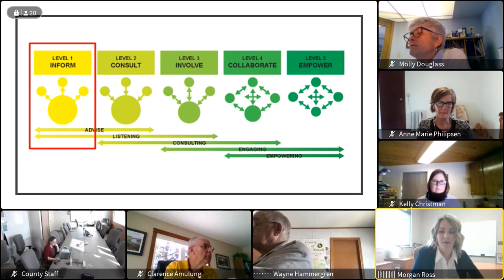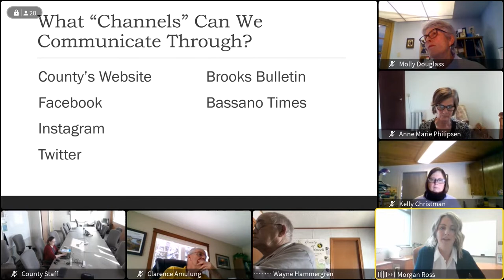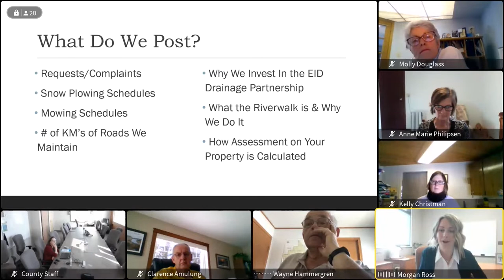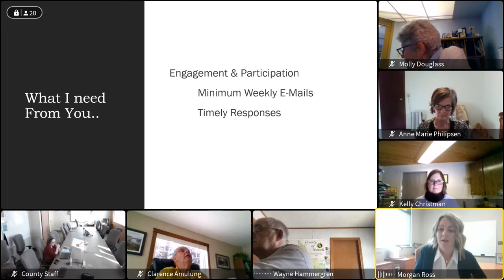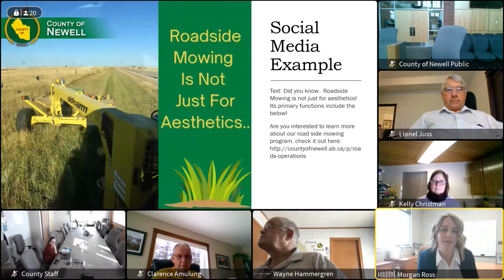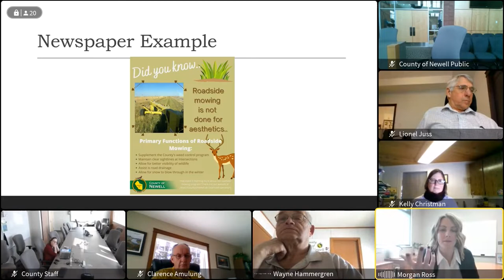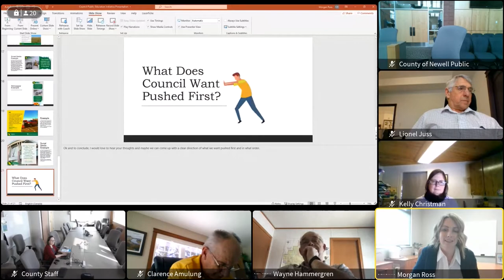20210211 Council Mtg PM Updated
DELEGAIONS CON'T
00:00 Communications Strategy (M. Ross, Projects Assistant)
28:33 Elemental Energy - Brooks II Project Community Benefits Proposal (W. Patterson)
ADMINISTRATIVE BUSINESS CON'T
53:44 Restricted Surplus Review & Approval of Year End Transfers
1:07:45 Resolution in Support of Federation of Canadian Municipalities Asset Management Program Grant - Road Condition Study
1:10:05 Allocation of Municipal Operating Support Transfer (MOST) Funding
1:22:52 Letter from MD of Bonnyville - Need for a Stronger Western Canadian Municipal Advocate
1:24:34 Rural Municipalities of Alberta (RMA) Spring 2021 Convention (March 16-17, 2021)
1:26:20 Assessment Model Changes - Public Awareness
1:38:06 Cheques for Payment
1:39:08 Payment Register
Requests for Functions of Council
MUNICIPAL SERVICES BUSINESS CON'T
1:39:40 Tender Award - One Tree Road Overlay
POST AGENDA ITEMS
1:42:02 Request for Letter of Support - EID Expansion Limit Plebiscite
INFORMATION ITEMS
1:47:30 Letter from County of Stettler No. 6 - Uncollectable Property Taxes in the Seniors Housing Requisitions
1:48:51 Update - Lathom Solar Project
1:51:02 Mini Bus Monthly Report (January 2021)
1:51:06 Upcoming Community Events
1:55:31 MOVE IN CAMERA
1:55:48 MOVE OUT OF CAMERA
1:57:30 ADJOURN